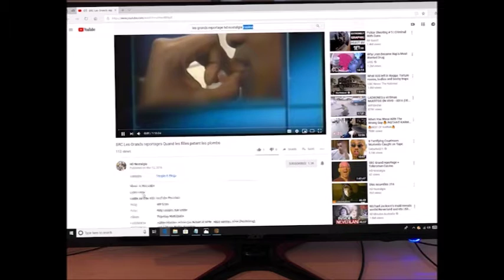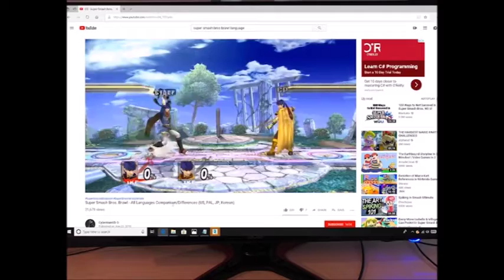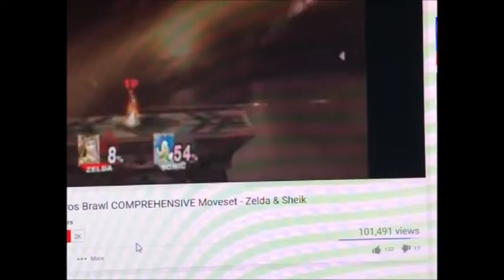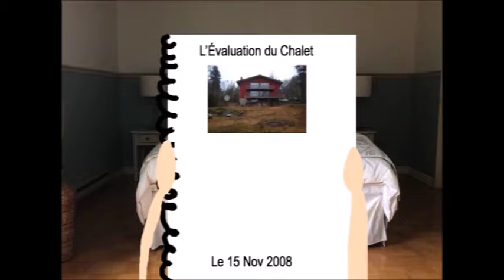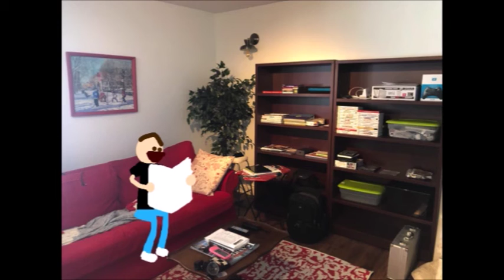La Minerve : Le Film | 2019 | Mon Film 2D Complet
Date Enregistré : 19 Avril 2019

J'ai tellement aimé être tout seul au chalet :)